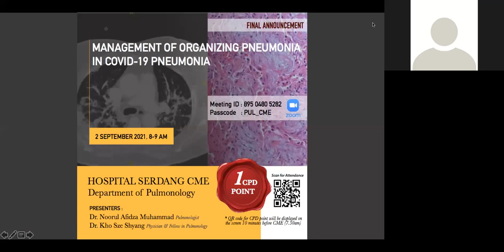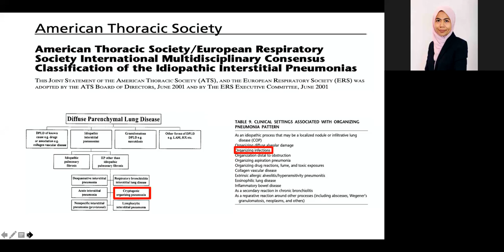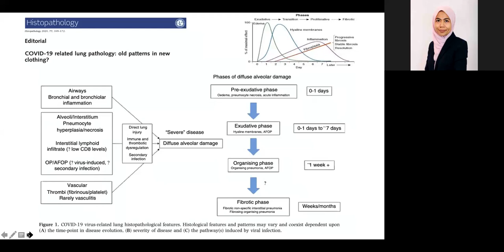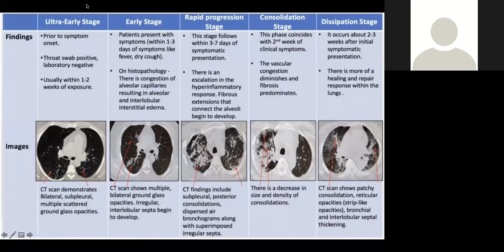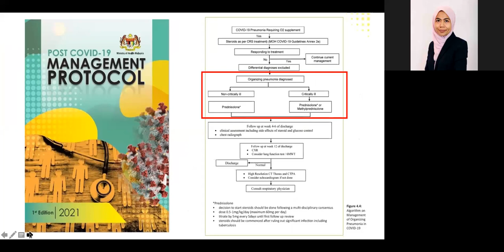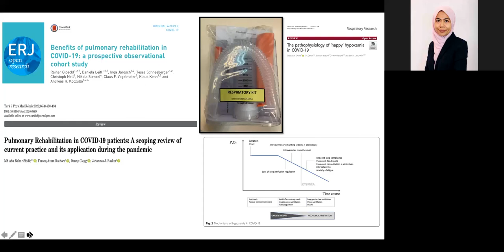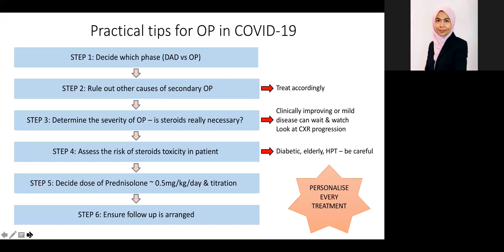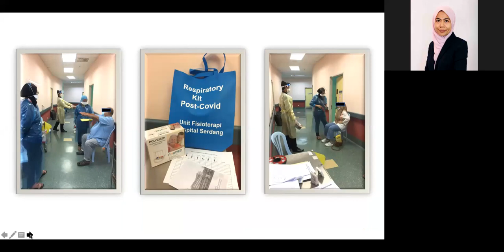Management of Organizing Pneumonia in Covid19 by Dr Noorul Afidza Muhammad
Hospital CME by Department of Pulmonology, Serdang Hospital